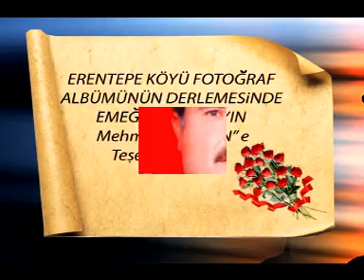ERENTEPE KÖYÜ 2004 YILI SÜLALE ALBÜMÜ ( 1 )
2014 Yılında yapmış olduğumuz Köyümüz Sülale albümünü tekrar hatırlamanız için yayınladım. 10 Yıl aradan sonra 2014 Yılı içerisinde inşallah son hazırlıklarını yaptığımız  Köy Albümümüzü yeniden yaparak baskı ve DVD olarak çıkartacağız. İyi Seyirler Dilerim.